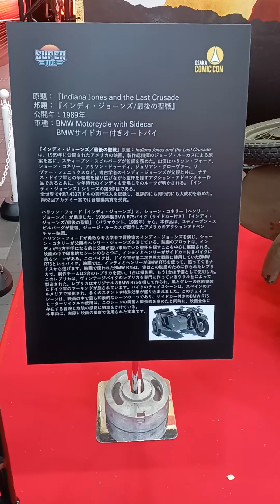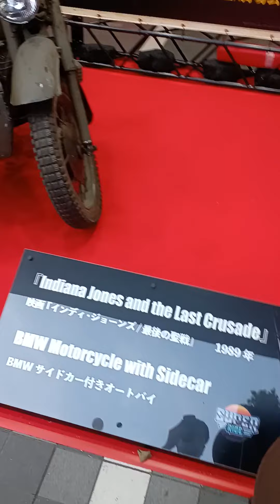BMW Motorcycle with Sidecar (Indiana Jones and the Last Crusade)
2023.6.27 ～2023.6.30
TOHO CINEMAS Shinjuku
Tokyo Shinjuku-ku Kabukichou 1-19-1